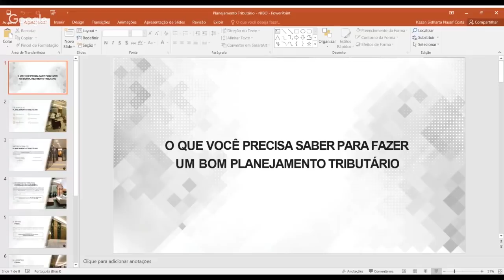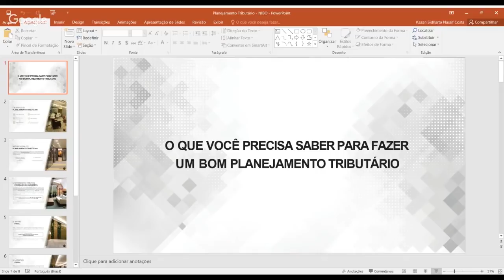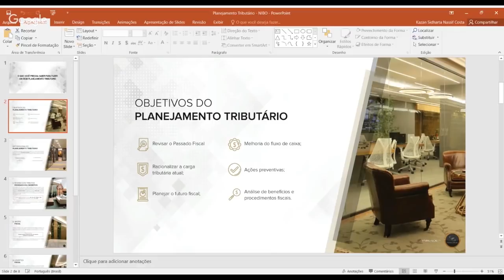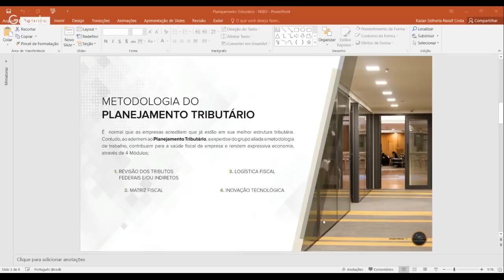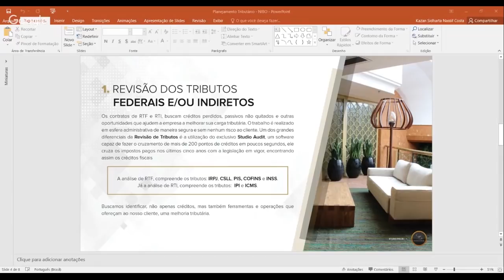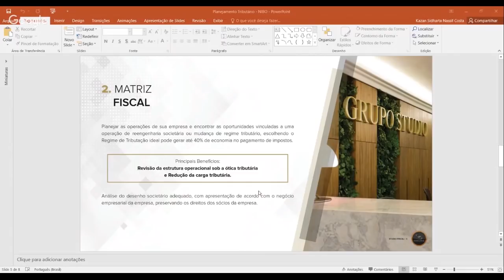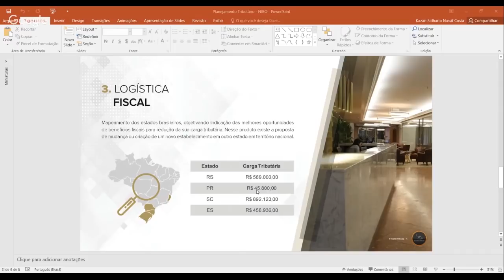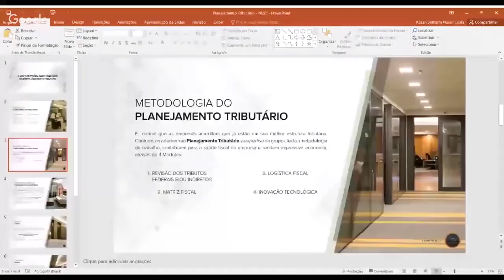Planejamento tributário: tudo o que você precisa saber para começar a fazer - Nibo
O planejamento tributário é uma das etapas do planejamento estratégico global, integrando também com o financeiro, o administrativo, o comercial e o operacional. Quer saber como montar um planejamento tributário na prática? Kazan Nassif, diretor comercial do Grupo Studio, explica tudo sobre o tema nesse webseminário.

Já confirmou sua presença no Nibo Conference 2019? Clique neste link e garanta sua vaga!

Para saber mais sobre os produtos do Nibo, clique nesse link e faça um teste grátis

--- SOBRE O NIBO ---
O NIBO é uma empresa de tecnologia de ponta focada em desenvolver ferramentas que visam revolucionar a rotina de milhares de empresários contábeis pelo Brasil. Cerca de 2 mil empresas vão à falência por dia no país. A solução? Bons contadores. Por isso, abraçamos a missão de resgatar o valor do profissional contábil e não vamos descansar até alcançarmos nosso objetivo. Saiba mais

➜ QUER GANHAR MAIS PRODUTIVIDADE NO SEU ESCRITÓRIO? SAIBA COMO O NIBO PODE TE AJUDAR